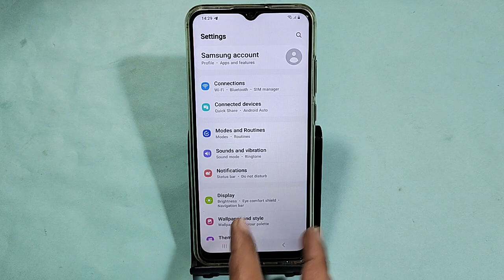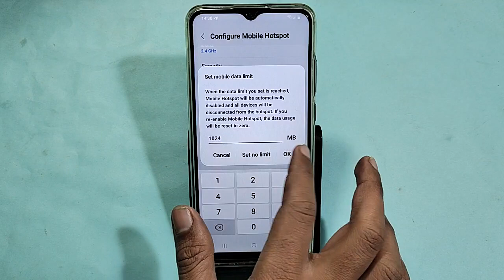how to set data limit warning,Samsung galaxy A14 5G me data limit kaise set karen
how to set data limit warning,Samsung galaxy M14 5G me data limit kaise set karen

Best powerful CPU under 10k

60-Inch Tripod with Bag

7 Socket 6A Extension Board

multiplug Extension